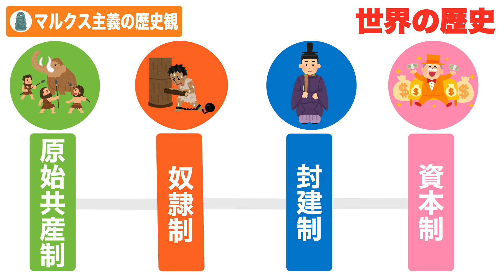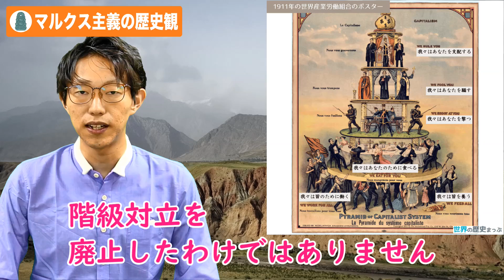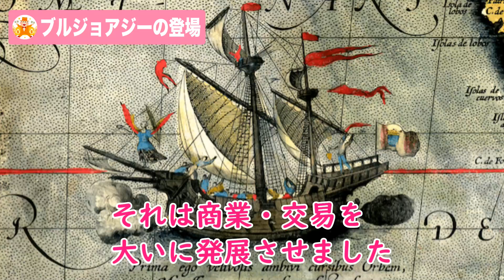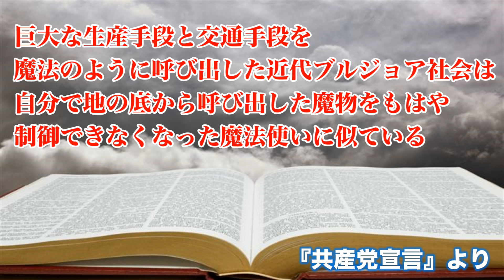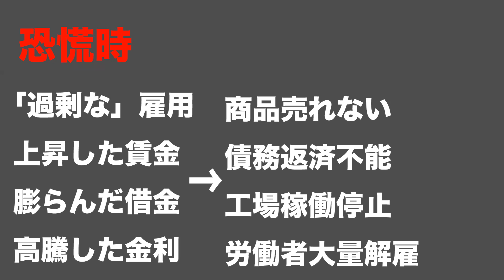「ブルジョアとプロレタリア前編」前進スタディーズ共産党宣言第2回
共産党宣言第2回は、第1章の「ブルジョアとプロレタリア」前編です。

「ブルジョア」とは資本家、つまり資本を私有財産として所有する人のことです。
今で言えば、大企業や大銀行の経営者、大株主、ヘッジファンドなどです。
「ブルジョアジー」はその複数形で資本家階級のことです。

次に「プロレタリア」とは労働者、つまり財産らしい財産を所有せず、誰かに雇われて働かないと生活の糧を得られない人です。
プロレタリアートはその複数形、労働者階級です。

第１章では、この二つの階級を登場人物として、資本主義社会（ブルジョア社会）の成り立ちが明らかにされます。（動画より）

コメントとTwitter（@ZenshinC）のDMで質問も受け付けています。

☆共産党宣言はコチラ

『中核第6号』が発刊されました！
テーマは「『共産党宣言』学生の中へ」です。
スタディーズを見ながら読んで頂ければ『共産党宣言』を数倍楽めること間違いなし。
お求めは下記「安心メール」から注文して頂くか、お近くの書店等でお願いします。